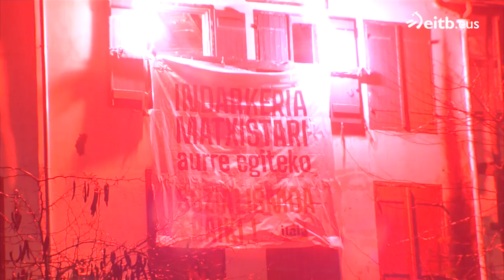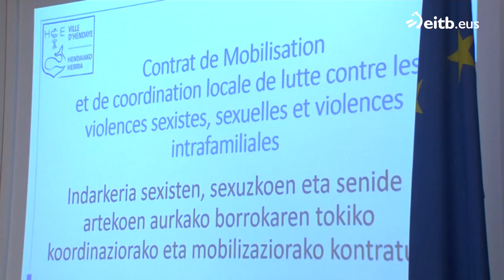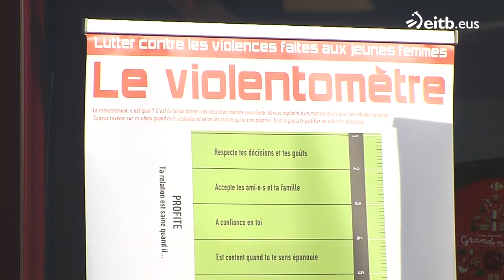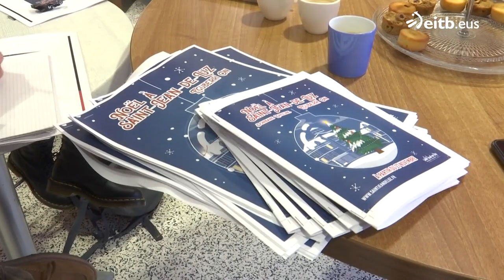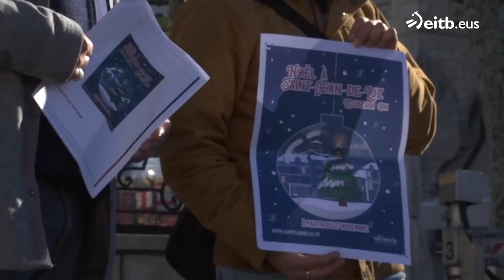IPARRALDEAREN ORENA: 2021-11-26